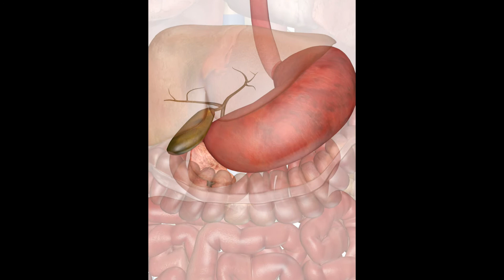அன்றாட வாழ்க்கைக்கு தேவைப்படும் 7 முக்கிய குறிப்புகள் | #7 facts that helps our daily